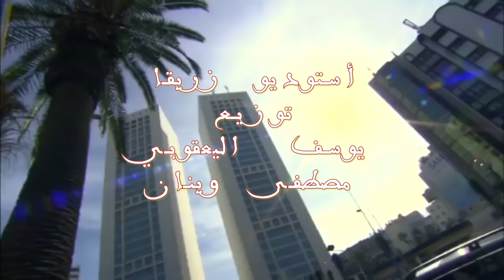عبد الحق النزاهة - كولو العام زين ⚽️⚽️⚽️ Abdelhak ENZAHA 🇲🇦🇲🇦 ⚽️🇲🇦🇲🇦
(كولو العام زين)جديد الفنان المتألق عبد الحق النزاهة Abdelhak ENZAHA